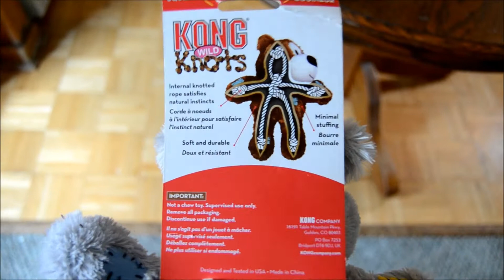Shiner gets a cool KONG toy from Chewy.com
The toy in the video is a KONG Wild Knots toy from Chewy.com.